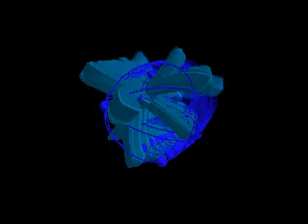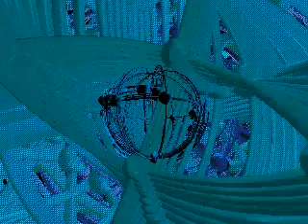this is it.avi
the second singel
the second video
from the new album DYNAMICS
facebook djferre page